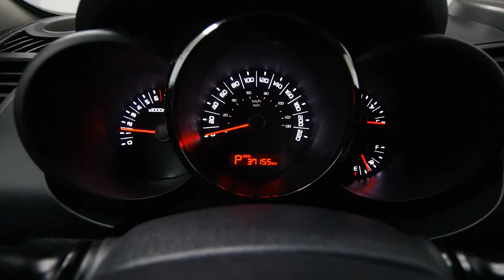2011 Kia Soul - Mark Wilson's Better Used Cars in Guelph, Ontario Stock : 238071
2011 Kia Soul - Mark Wilson's Better Used Cars in Guelph, Ontario  Stock : 238071